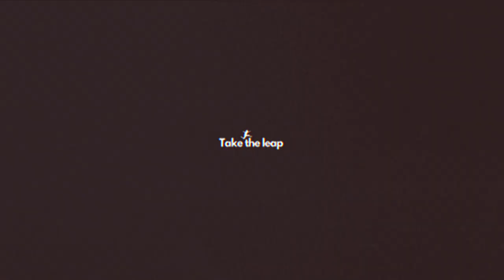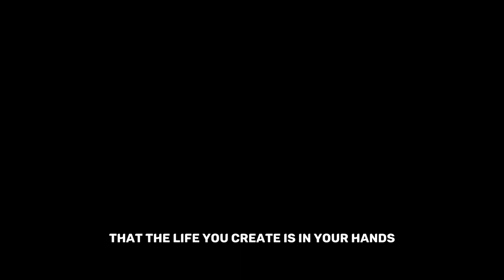The Retiring Carpenter - A POWERFUL Lesson on Everything You Do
"Master carpenter builds his last house for boss - what happens next will surprise you!"